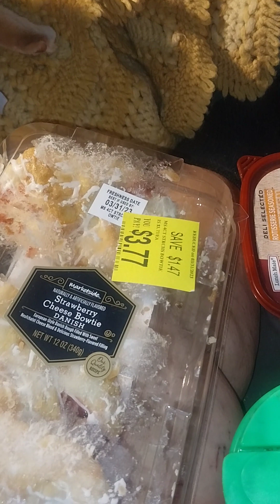Theodore T. Heike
We hope you are all well and alive.